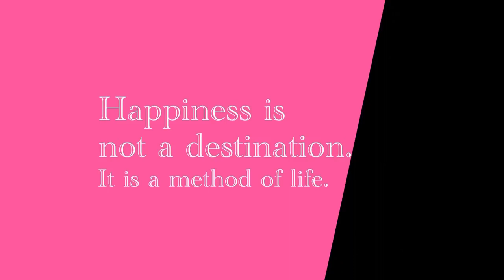Flying bards. Golden hour. Prosper Dallas.